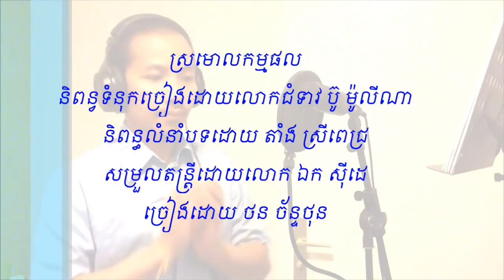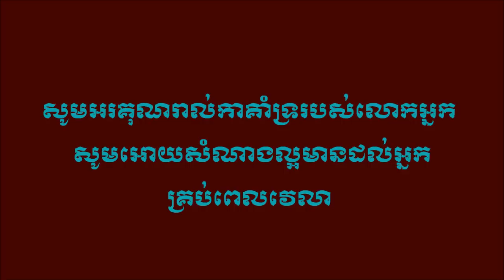ស្រមោលកម្មផល - ច្រៀងដោយ ថន ចន្ទ័ថុន - ថន ស៊ីថុន ORIGINAL SONG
និពន្វទំនុកច្រៀងដោយលោកជំទាវ​ ប៊ូ ម៉ូលីណា
និពន្ធលំនាំបទដោយ តាំង ស្រីពេជ្រ
សម្រួលតន្ត្រីដោយ​លោក​ ឯក សីុដេ
ច្រៀងដោយ ថន ចន្ទ័ថុន
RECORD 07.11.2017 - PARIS